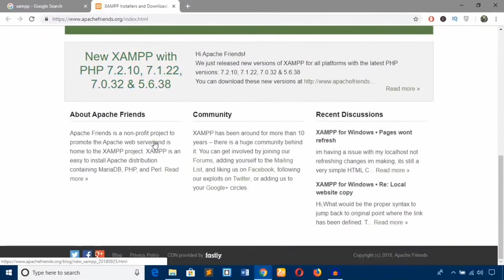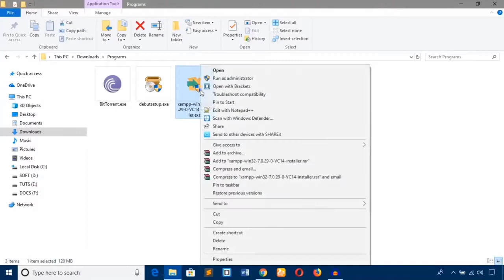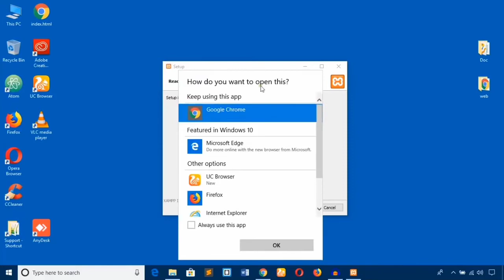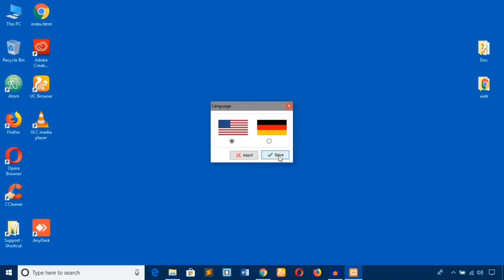How to install Xampp in Windows ( Hindi ) | Techno Gyani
is one of the most visited place in google or youtube.

XAMPP server एक free, open source web server solution package है। इसे Apache Friends द्वारा develop किया गया है।
इसमें मुख्यतः Apache HTTP Server, MySQL Database और PHP interpreter files available है। XAMPP एक cross platform
package है। यह सभी मुख्य platforms के लिए available है।

XAMPP को install करने के बाद आपको किसी भी दूसरे software को install करने की आवश्यकता नहीं होती है। यह PHP development के लिए एक complete package है। जब आप XAMPP को install करते है तो आपके computer में automatically PHP, Apache Server और MySQL आदि दूसरी services install हो जाती है। इसे install करना बहुत ही आसान है